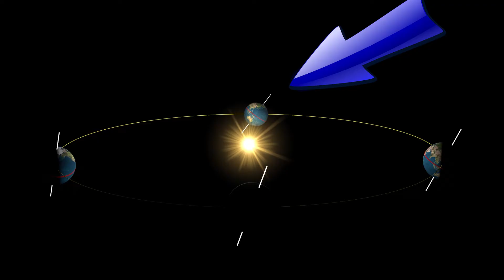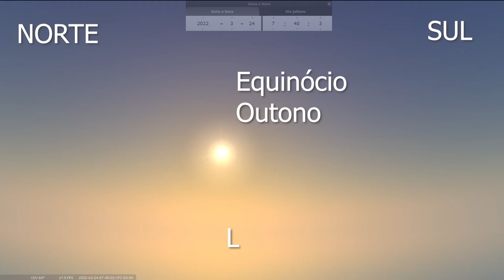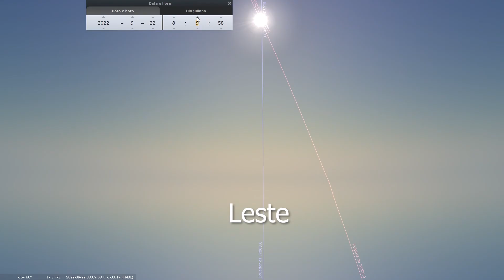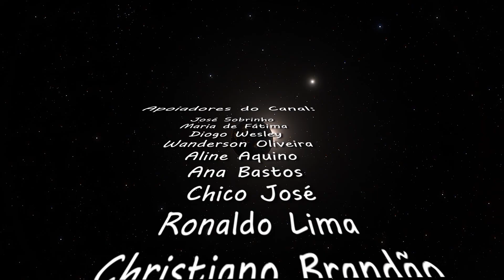Saiba o que é o Equinócio de Primavera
São quatro as estações do ano, porém elas se comportam diferentes em diferentes latitudes! Veja como ocorre o equinócio e o solstícios neste vídeo.

Como apoiar o canal:
Seja membro deste canal para apoiá-lo: